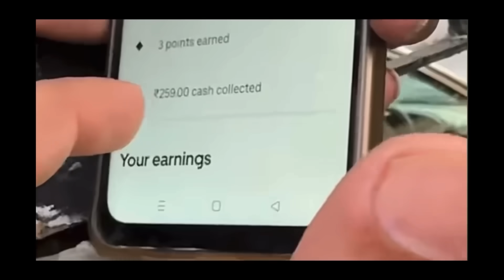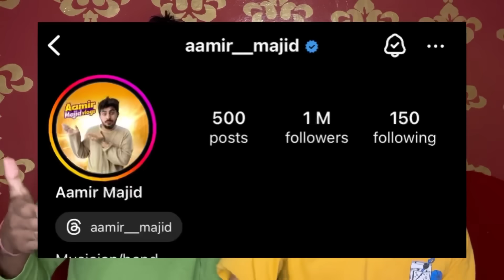Aamir majid Go Pro Rider with S1000rr 😱 | Jatt Prabhjot Disrespect Uk07rider ? Aalyan Vlogs Fight